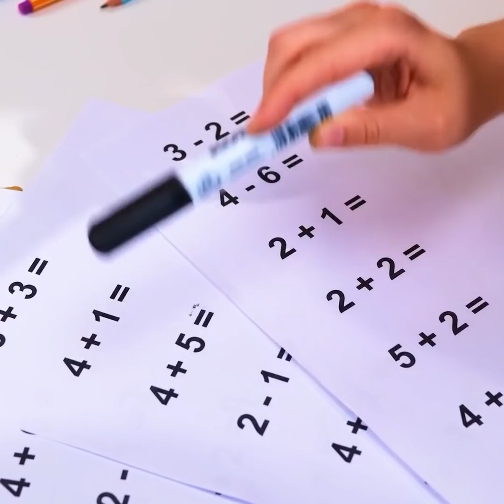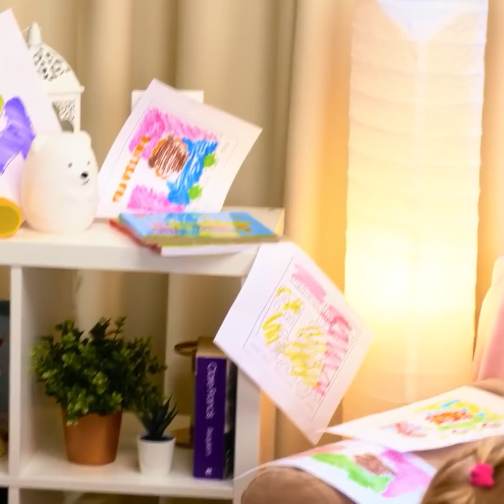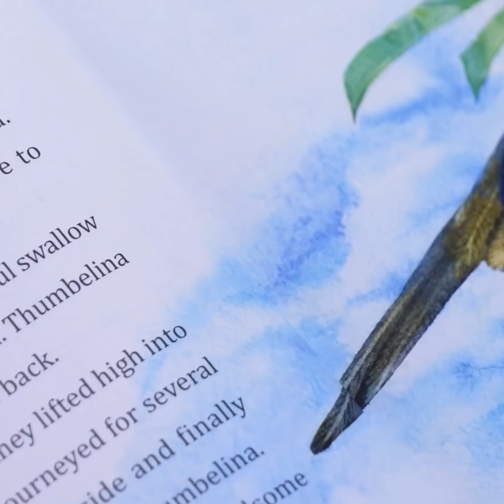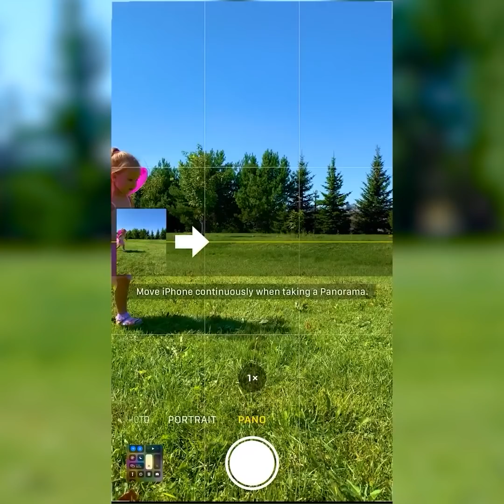Positive Parenting Hacks For Awesome Parents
Timestamps:
01:42 - Teach your kid about personal hygiene
02:17 - How to teach your child to count
04:35 - When your kid loves drawing
06:14 - Easy chocolate snack
07:11 - Cool portable bathtub for kids